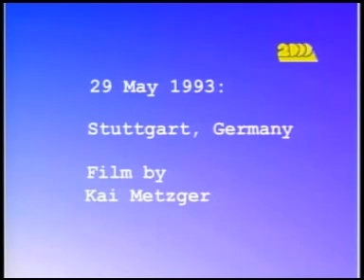UFO 1993 Alemanha Stuttgart 29 de maio 22 00 by Kai Metzger